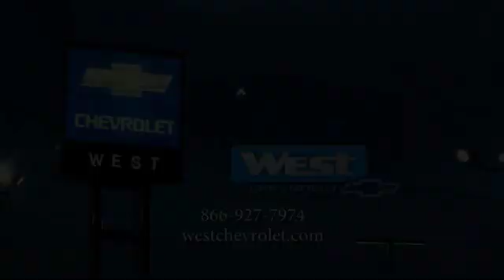2019 Chevrolet Equinox Alcoa TN 297605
2019 Chevrolet Equinox LS w/1LS AWD

West Chevrolet
3450 Airport Highway

NOTITLE